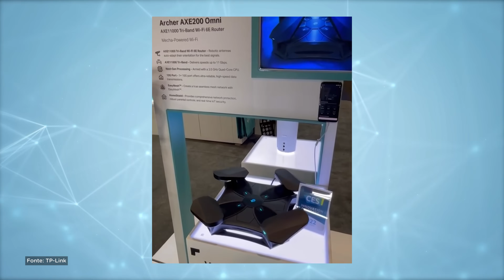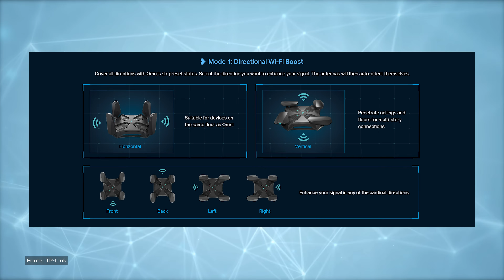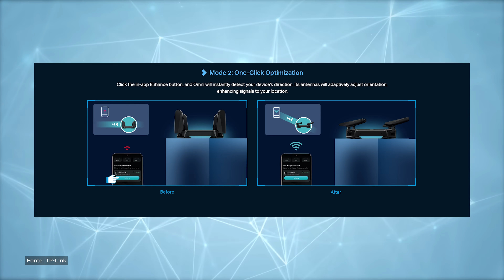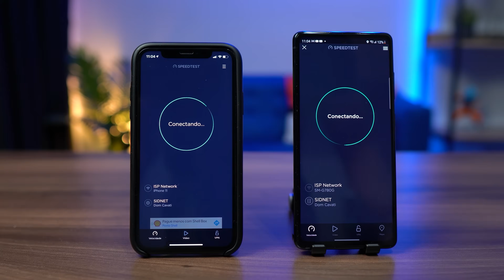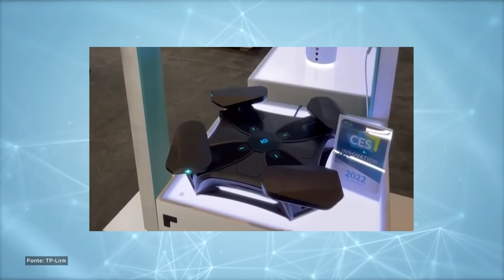NOVO ROTEADOR DA TP-LINK MOVE AS ANTENAS AUTOMATICAMENTE! 😱 Archer AXE200 Omni 6 GHz (Wi-Fi 6E)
O Archer AXE200 Omni, também conhecido como AXE11000 Tri-Band Wi-Fi 6E, é um protótipo da TP-Link que ganhou o prêmio de inovação na CES 2022. Ele usa banda na frequência de 6 GHz e possui antenas robóticas que se adaptam à direção do usuário. É algo realmente impressionante! Entenda!

TOP VÍDEOS:
👉 ROTEADORES - Análise completa

FAÇA PARTE:
🔵 Grupo e canal no Telegram

Sto Agostinho